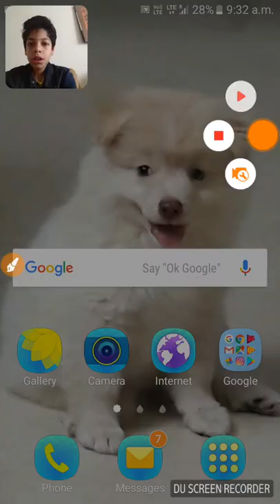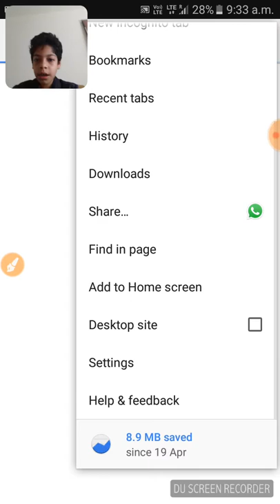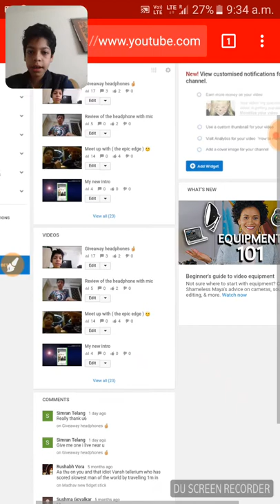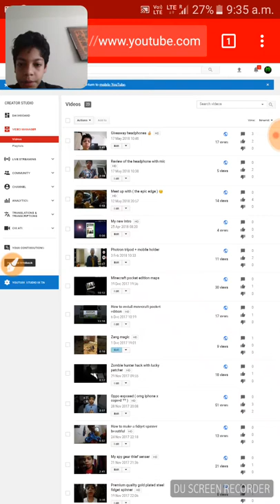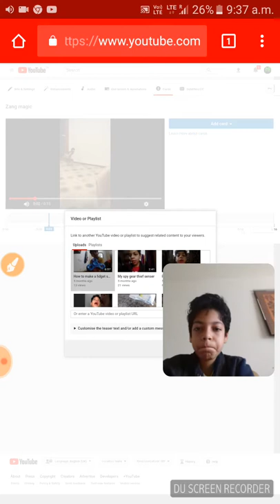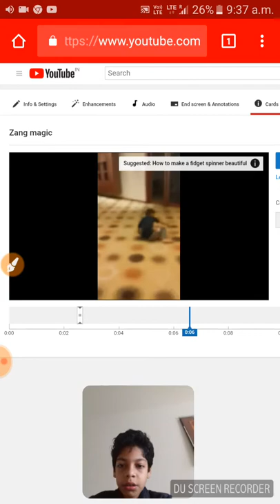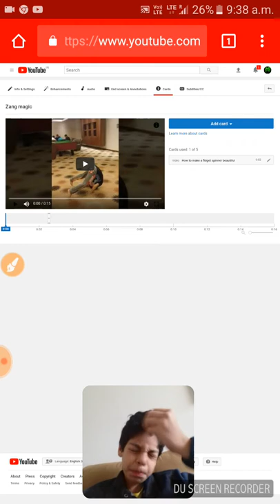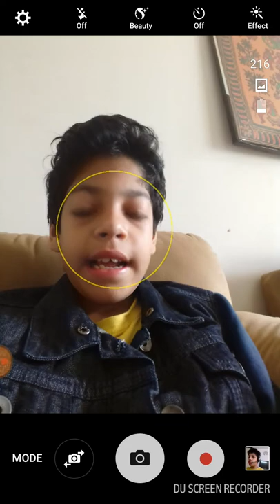How to put YT cards with mobile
Madhav Sharma